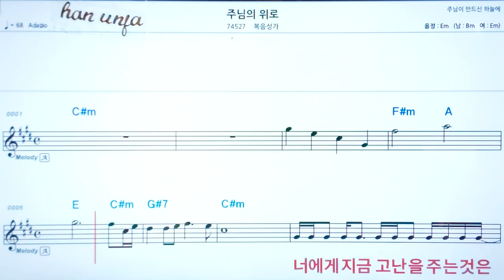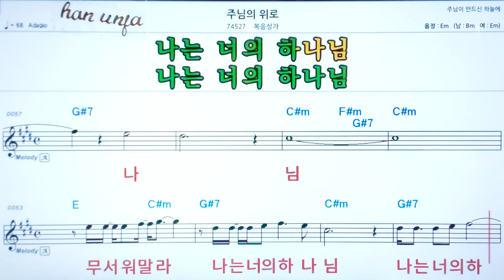💖 주님의 위로/복음성가✌ 악보, 코드, ,,Karaoke*카라오케 반주